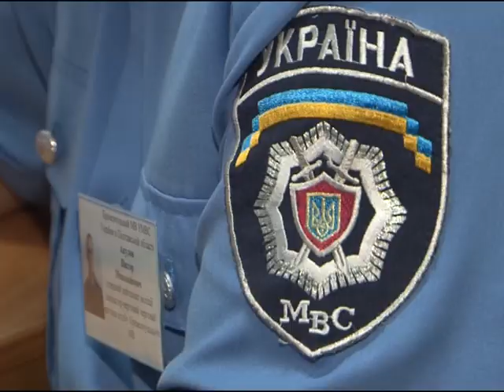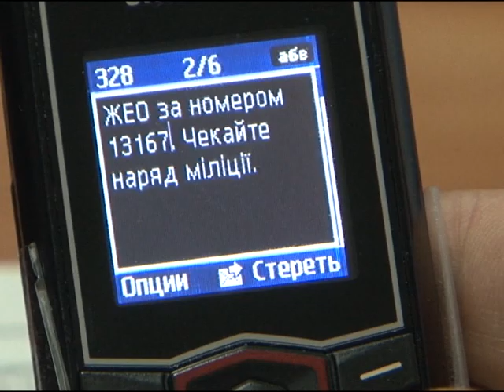Кременчуг. СМС от милиции